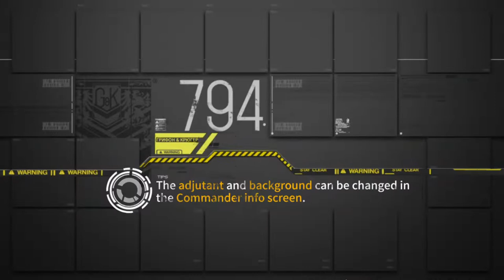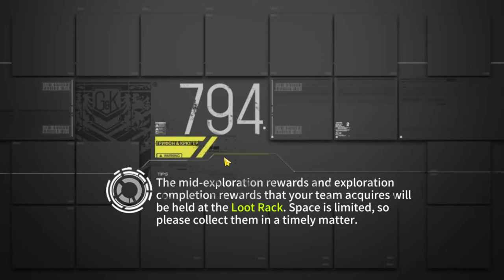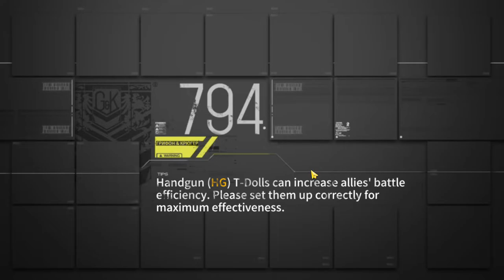Girls Frontline: Dual Randomness - "Ghost Sisters EX" 4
Stream highlight